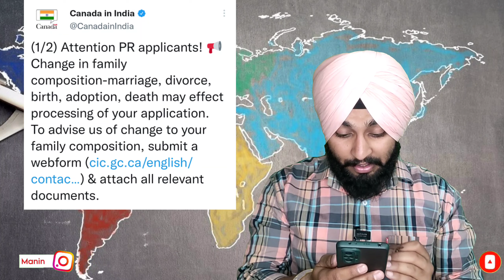Canada file processing updates | Canada Immigration File Processing | Canada Visa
1. Realme 7 Pro
2. Boya Mic (20 Feet Long Wire)
3. Wireless Mic (Bluetooth)
4. Gimbal
5. Sony ZV1 camera with grip
6. Sony ZV1 camera without grip
7. Tripod
8. 2nd Tripod
9. Gorilla Tripod
10. Ringlight with stand

keywords -
canada visa
canada visa maldives
canada visa mexico
canada visa work permit
canada visa albania
canada visa with 5.5 in one module
canada visa ukraine
passport stamping for canada visa
passport submission for canada visa
medical for canada visa
how to book medical appointment for canada visa
what is bvl in canada visa
gcms notes in canada visa
how to get canada visa
spouse canada visa
how to get canada visa for work
student canada visa update
visa to explore
visa 2 explore
visa to explore latest episode
visa interview
visa kaise milta hai
visa interview questions and answers
visa free countries for indians
visa interview for f1 student to us
visa genie
visa hub
canada student visa updates 2020
canada student visa online application
canada student visa process 2020
canada student vlogs
canada student visa process from india
canada student visa updates 2021 malayalam
canada student ppr timeline
canada student vlog Malayalam
canada student visa update jan 2022
canada student visa ppr timeline
canada student spouse visa requirements 2021
canada student song
medical test for canada student visa
correspondence letter canada student visa
international canada student
student visa process for Canada
students in canada Punjabi
students pr in Canada
students expenses in Canada
part time jobs for students in Canada
fully funded scholarships for international students in Canada
scholarship for international students in Canada
filipino international students in Canada
telugu students in Canada
pte students in Canada
tamil students in Canada
part time jobs for students in canada Malayalam
international nursing students in Canada
us visa for international students in Canada
scholarships for indian students in Canada
scholarship for bangladeshi students in canada
tourist visa canada
tourist visa canada 2021
tourist visa india
tourist visa canada update 2021
tourist visa update
tourist visa canada price

@Gsinghvlogs @sarpanchmedia @sarpanchmedia7082 @visa2explore @PNCNCanada @Cadvisa @QuickSupport @ishanllb @visahubbhindi @VISAHUBB ADD VISA @EasyVisa @teachvisa @TeachvisaPunjabi The Visa Expert Visa Guide @visapodcast22 @VisaGuru @visagurugurpreet @applystudyvisa @VisaIndia @AshuBhardwajVisaAdvisor @Cadvisa @VISASERVICES1383 @ManzilInstitute @WorkVisaLawyers @VisaInformation @MirpurVisaConsultant @PREMIERVISACONSULTANCY @GTTCONSULTANCY @VisaApproach @vinayhariworld @Khushbhullar @ABnewsCanada @LegalYouTuber @JpnmeetVlogs @PUNJABITRAVELLER @rajveerchahal @khabarpunjabi @jassjodhpuria @GursahibSinghCanada @TvPunjab @letsflymannu